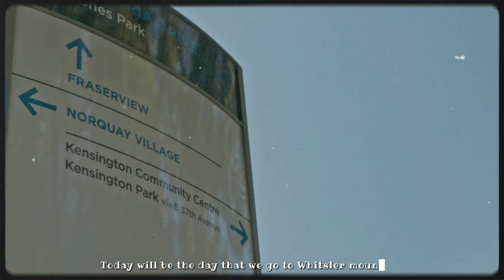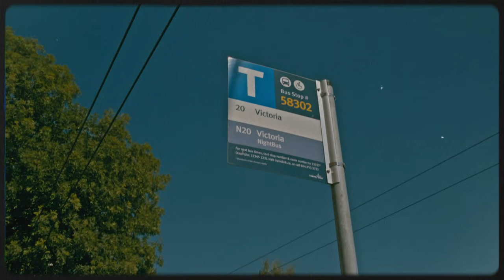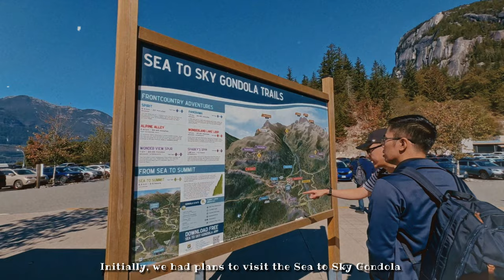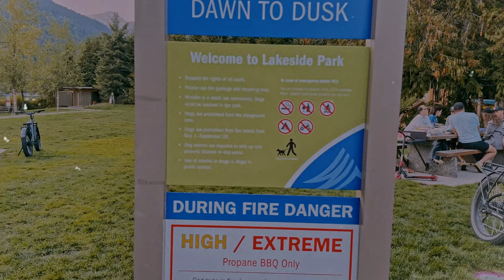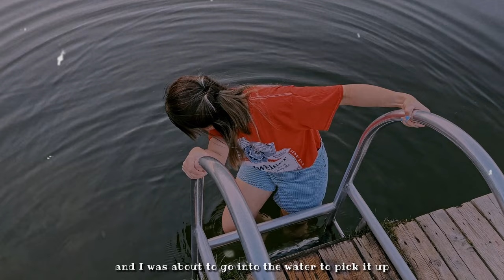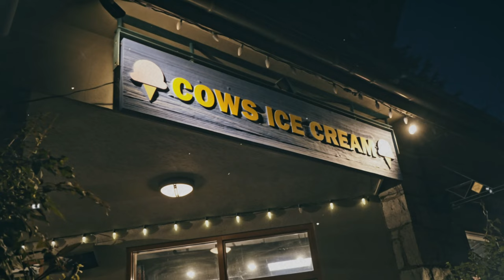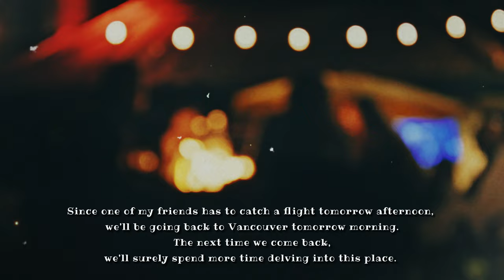☀️ 𝕍𝕒𝕟𝕔𝕠𝕦𝕧𝕖𝕣 𝕥𝕣𝕒𝕧𝕖𝕝 𝕧𝕝𝕠𝕘 | 💭 𝒜𝓃 𝓊𝓃𝑒𝓍𝓅𝑒𝒸𝓉𝑒𝒹 𝒾𝓃𝒸𝒾𝒹𝑒𝓃𝓉 𝒾𝓃 𝒲𝒽𝒾𝓈𝓉𝓁𝑒𝓇 🇨🇦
In this vlog episode, we'll take a short trip to Whistler Mountain.
I had a little, unexpected incident and was lucky to receive help from a really kind family. In some ways, this story reminds me that even a single act of kindness or giving without asking anything in return can bring joy and happiness in a significant way to others.  As a receiver, I'm truly grateful for this experience.

I know the vlog is quite short, but I hope you still enjoying it.

LOCATIONS FEATURED:
📍Hanoi Old Corner
📍Bánh Mì Sài Gòn
📍Sea to sky Gondola
📍Sea Port Area
📍Lakeside Park
📍Whistler Village

Spreading love 🧡 buy me a bubble tea
- Music by Kim Chi Sun - I Like Me Better Now (feat. Datmaniac)

Sony ZV E10
Lens 56mm
Sony FX30/ Cinema Line
Iphone 14 pro
Mini tripod
Top view phone stand media kit
Auto Face Tracking Phone Holder

Sending love,
Silvia ♡